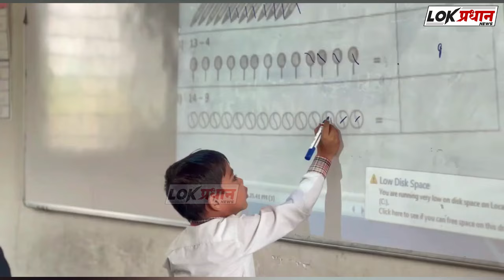मी बेरिया सभागृहात आलो... असे का म्हणाले सुशील कुमार शिंदे